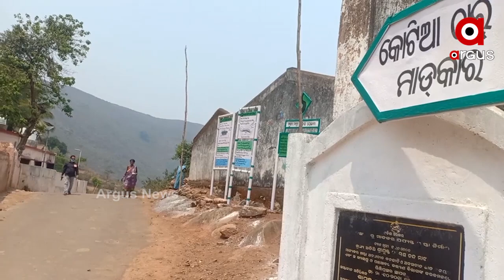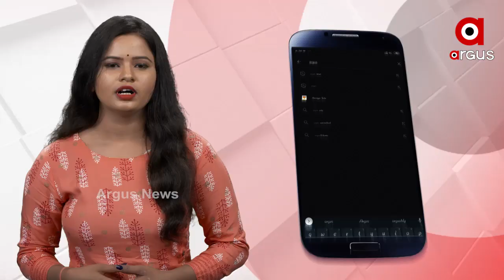ଓଡିଶାକୁ ଅପମାନ....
ରାଜ୍ୟ ସୀମାନ୍ତ ସୁରକ୍ଷା ଅପେକ୍ଷା ପିପିଲି ଉପନିର୍ବାଚନ ଶାସକ ବିଜେଡି ପାଇଁ ଗୁରୁତ୍ୱପୂର୍ଣ୍ଣ  । ଆଉ ଏନେଇ ପ୍ରଶ୍ନ ପଚାରିଲେ ମନ୍ତ୍ରୀ ଅଶୋକ ପଣ୍ଡା କରୁଛନ୍ତି ବିତଣ୍ଡା ଯୁକ୍ତି ...